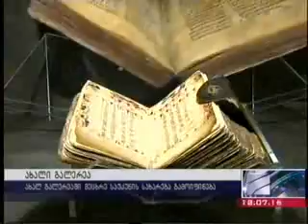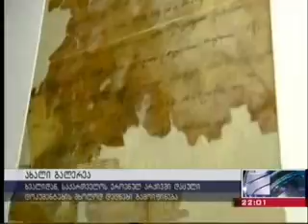საგამოფენო გალერეის გახსნა, „კურიერი“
1920 წელს შექმნილ არქივს არასოდეს ჰქონია სივრცე გამოფენებისა თუ კულტურულ-საგანმანათლებლო ღონისძიებების ჩასატარებლად. მრავალფეროვანი მასალის საზოგადოებისთვის წარსადგენად იუსტიციის მინისტრის ინიციატივით საგამოფენო გალერეა პირველად აშენდა.

ახალი შენობის საგამოფენო დარბაზში, გამოფენების გარდა, გაიმართება საჯარო ლექციები, საგანმანათლებლო პროექტები, გამოცემათა პრეზენტაციები. შენობის ანტრესოლზე განთავსდა მედიათეკა და წიგნების მაღაზია. მედიათეკაში ნებისმიერი დამთვალიერებელი ისარგებლებს უნიკალური წიგნებით, კომპიუტერებითა და ინტერნეტით; წიგნების მაღაზიაში კი შეიძენს საარქივო დოკუმენტების გამოყენებით დამზადებულ მრავალფეროვან პროდუქციას.

გალერეა გაიხსნება გამოფენით − „ჩვენი არქივი − ჩვენი საუნჯე“. მასზე წარმოდგენილი იქნება ეროვნულ არქივში დაცული ისტორიული და კულტურული ღირებულების მქონე მრავალფეროვანი ექსპონატები: IX-XIX საუკუნეების ხელნაწერები და ისტორიული საბუთები, XIX საუკუნის ეროვნულ-განმათავისუფლებელი მოძრაობის ამსახველი მასალა, საქართველოს პირველი დემოკრატიული რესპუბლიკის დოკუმენტები, საბჭოთა პერიოდის ფოტო - თუ წერილობითი საბუთები, XX საუკუნის 90-იანი წლების დოკუმენტური ქრონიკა.